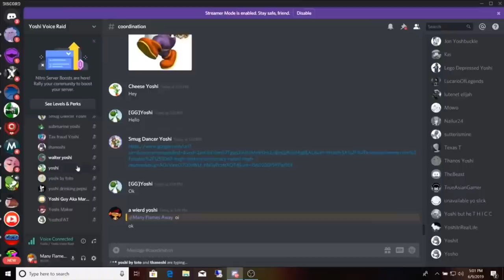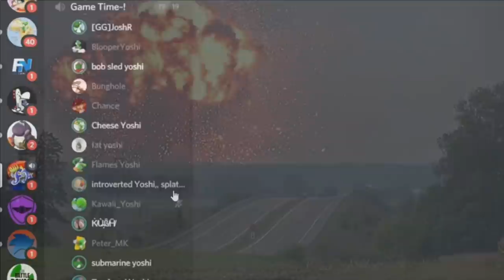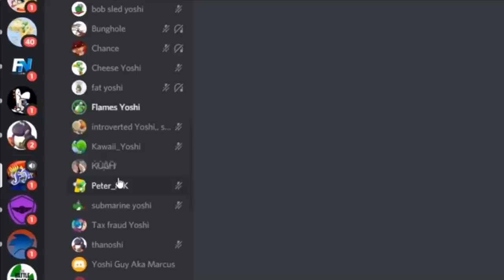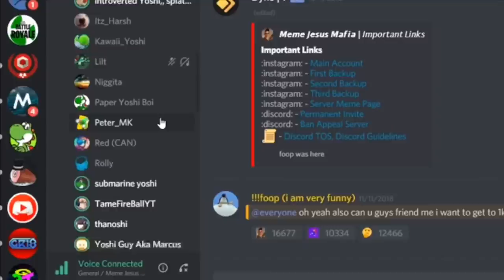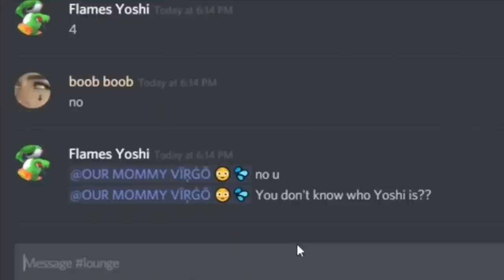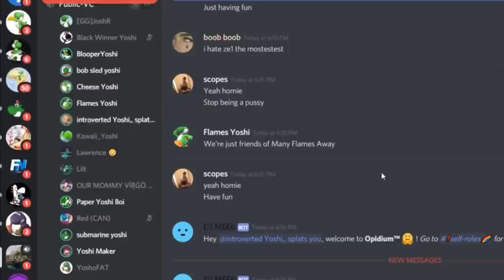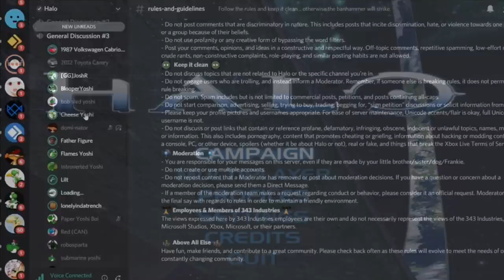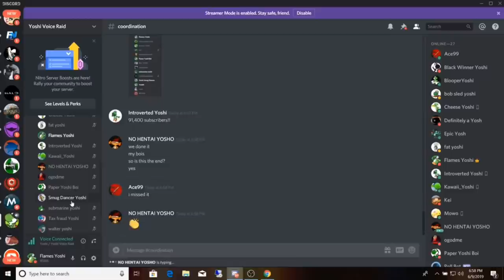YOSHI VS DISCORD 2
The Yoshies are back to work spreading the Yoshi chaos.

Match($1)
Omgitspuro

Lighter($10)
Sutterismine

Flamethrower($20)
Alatar